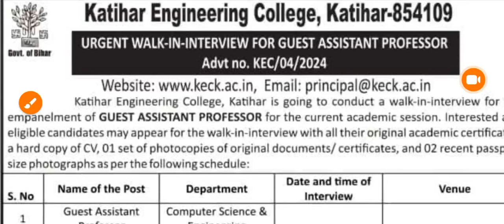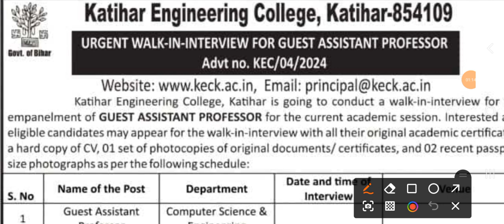Katihar Engineering College में Assistant professor Job Recruitment Notice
About Coaching:-
Only Online class
                 at
Engineer Plus App On Playstore